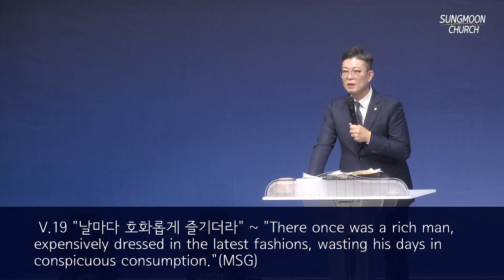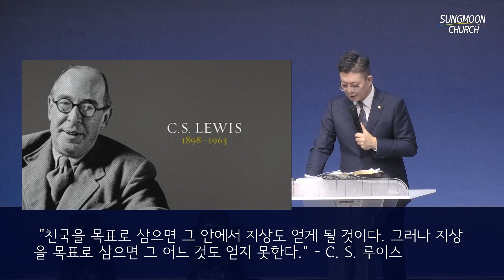2023-12-03 주일설교 | 천국에 간 거지와 지옥에 던져진 부자 | 이진호 목사 | 부천 성문교회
부천 성문교회 주일 예배 (23.12.03)
"천국에 간 거지와 지옥에 던져진 부자!"
누가복음 18:1-8
이진호 목사

1부 예배: 오전 8시
2부 예배: 오전 9시 30분
3부 예배: 오전 11시
4부 예배: 오후 2시
*온라인 예배는 1~3부만 송출됩니다.